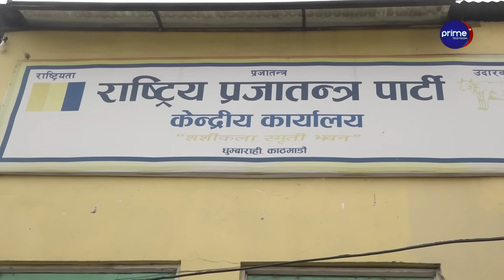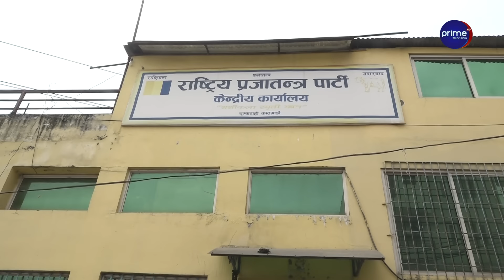कृष्ण सिटौला राष्ट्रियसभामा पनि रेडजोनमा, गठबन्धनबाटै खतरा